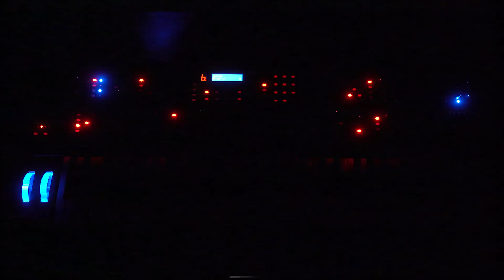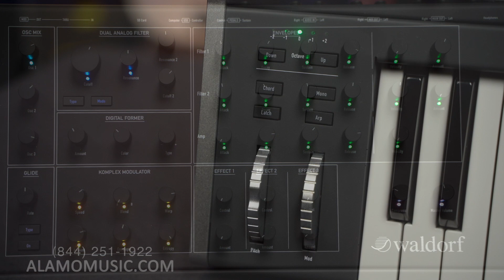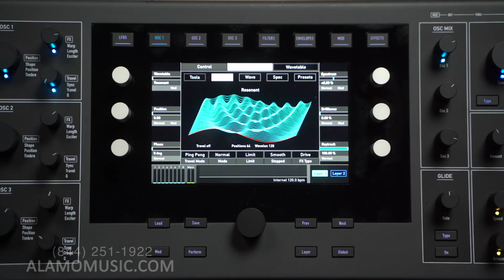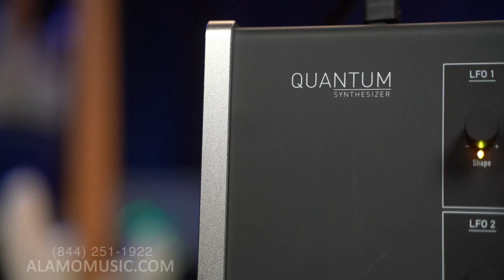Synths That Time Forgot: Waldorf Quantum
Waldorf synths... underrated? Overrated? NICHE? Take a look at the "sour ale" of the synth world, the Waldorf Quantum.

0:00 Intro/Specs
7:19 Demos
24:53 Final Thoughts